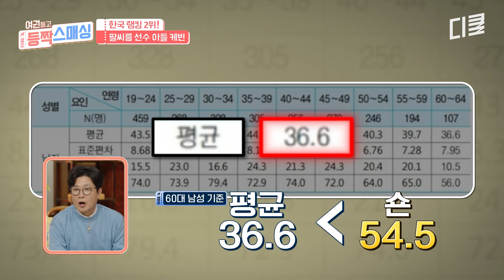[여권들고등짝스매싱] 자식 이기는 미국 부모님의 등장?🇺🇸 미국 부자의 팽팽한 팔씨름 대결의 결과는⁉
나라는 달라도 부모 맘은 같다!
글로벌 부모들의 애정 듬뿍 잔소리 퍼레이드 〈여권들고 등짝 스매싱〉
매주 [수] 저녁 8시 tvN STORY